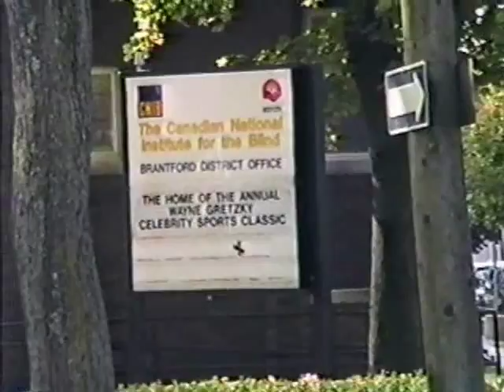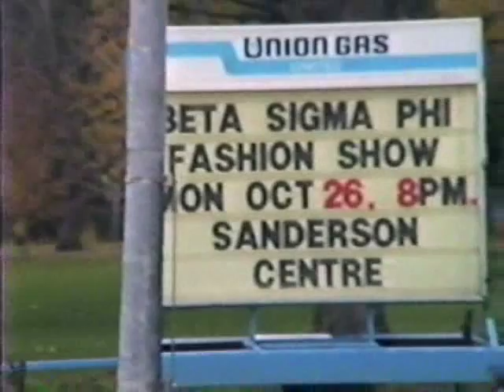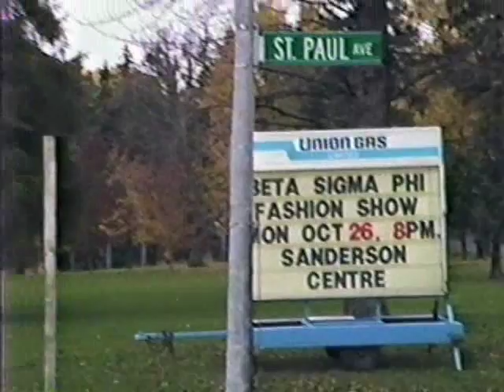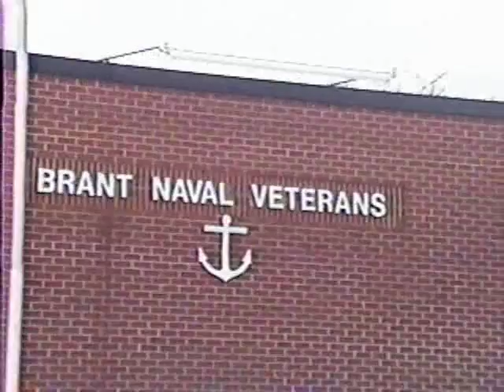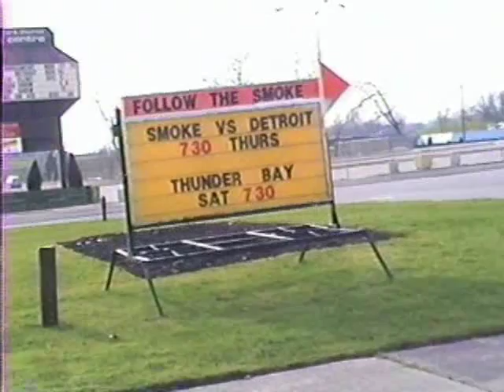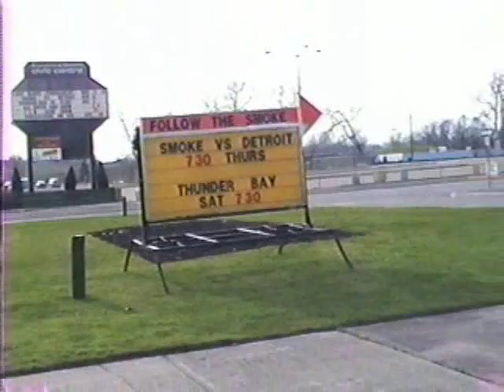Random Brantford, Fall 1992.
Shots taken around Brantford in late October and November of 1992.  I used to walk throughout Brantford almost every day, if the weather permitted.  I had a VHS camcorder that I carried allot of the time and would take all kinds of footage.

In this video, I start near the train station, heading down some of West St. then onto Brant ave, then back up near the train station, then another day, I took a walk down by the iron Horse Restaurant and Civic Center and finish with footage of the former Icom Center, which is now the brantford Charity Casino.